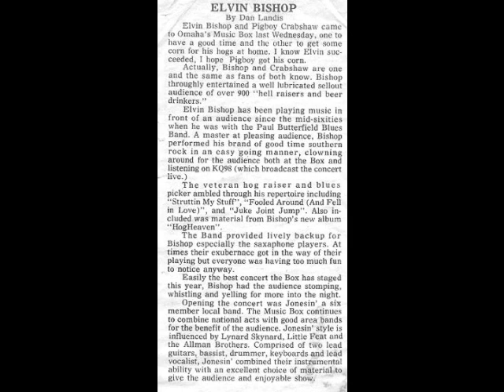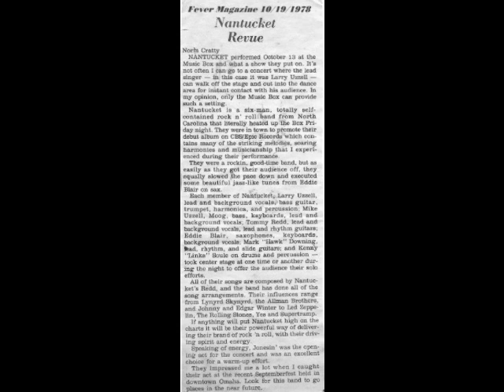Soon the Moon - Music Box, Omaha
Written by Mark T. Nelson, "Soon the Moon" (Tappin' the Muse) 4 track recording in an overnight session at the Music Box. Mark Nelson vocal, Piano, keyboard bass, John Christensen Drums, Brent Warford Guitars. circa 1980